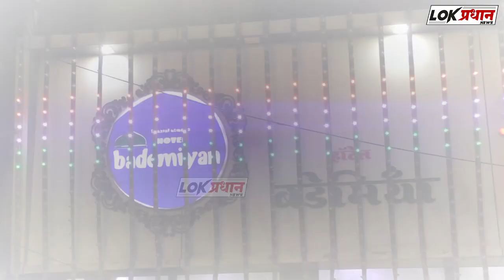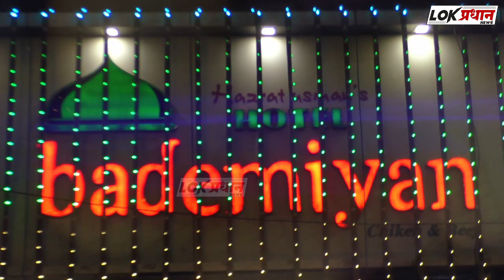महाराष्ट्रात गॅस सिलेंडर 450 ला का नाही... इम्तियाज जलील